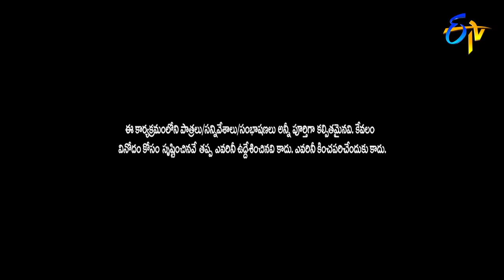Sudigaali Sudheer Performance | Jabardasth | Double Dhamaka Special | 1st November 2020 | ETV Telugu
Sudigaali Sudheer and team set the stage on a burst of laughter with the concept of brothers love and generate fun with their humorous lines.